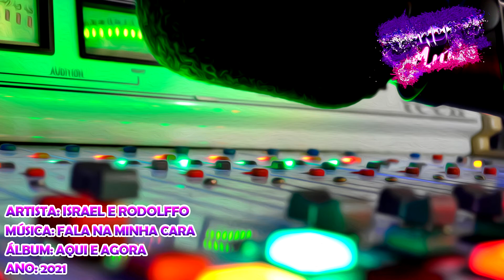Israel E Rodolffo - Fala Na Minha Cara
Artista: Israel E Rodolffo
Álbum: Aqui E Agora
Ano: 2021